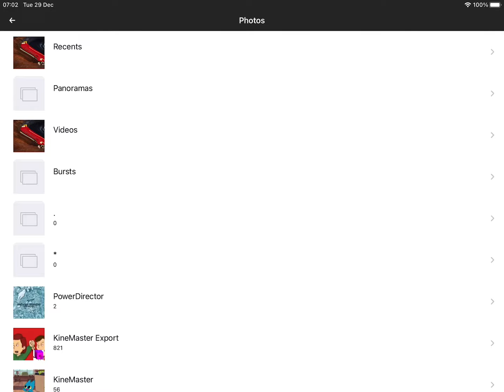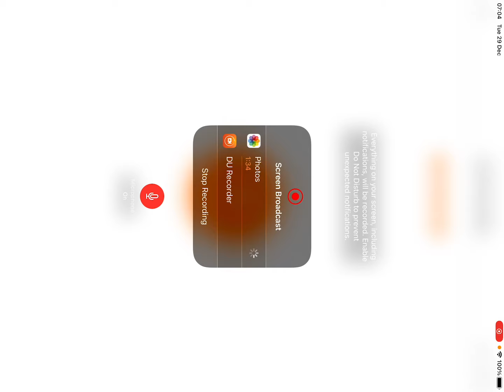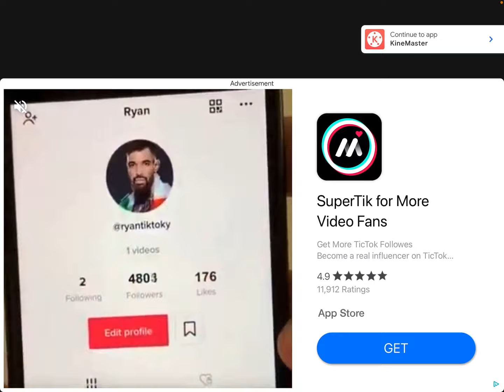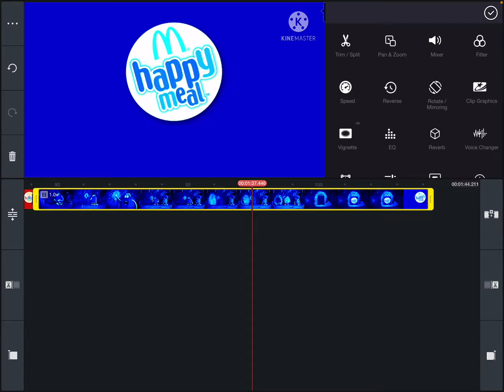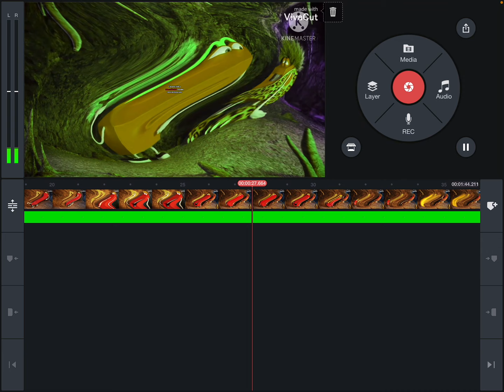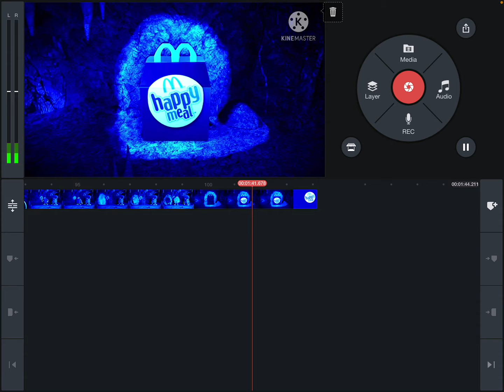How To Make Center Effects